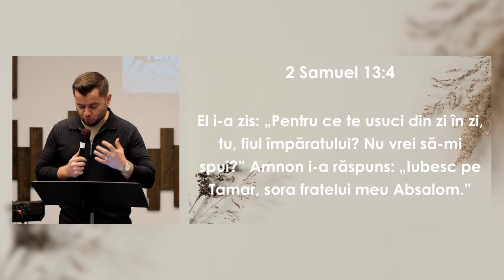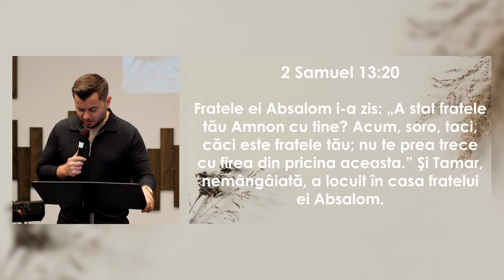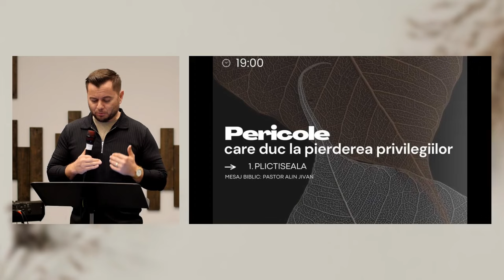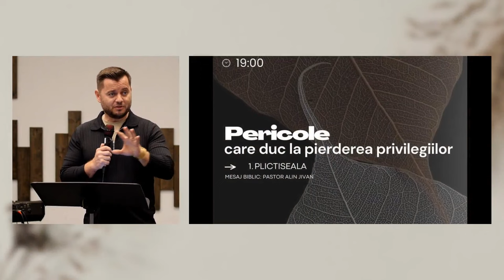Alin Jivan - Plictiseala | Pericole care duc la pierderea privilegiilor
Biserica Protector București - mesaj de încurajare și zidire spirituală, rostit de pastorul Alin Jivan, în data de 27 martie 2024. Predici pentru vremuri grele